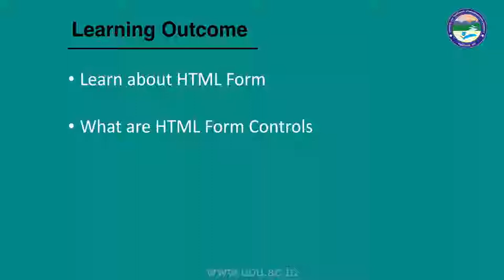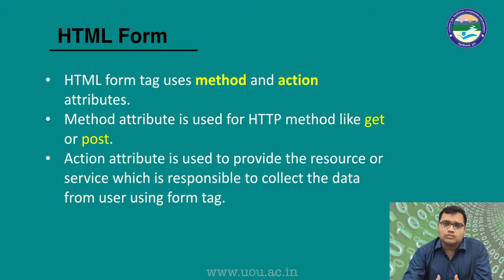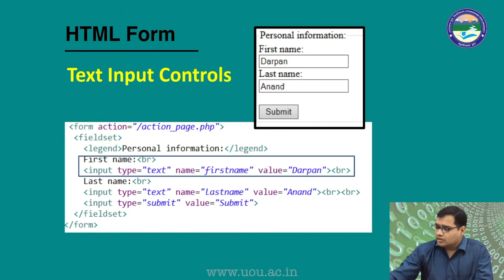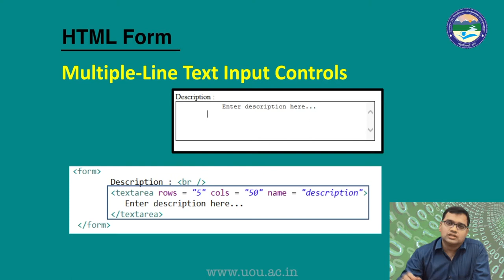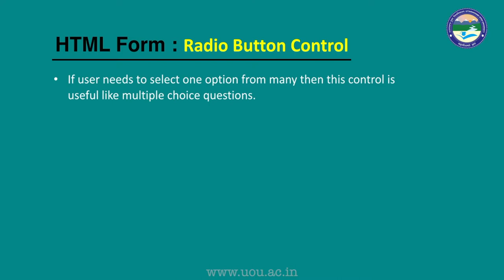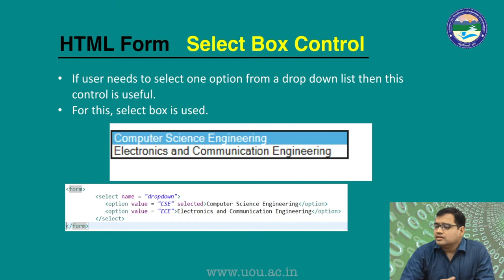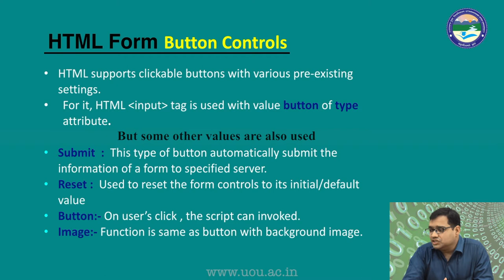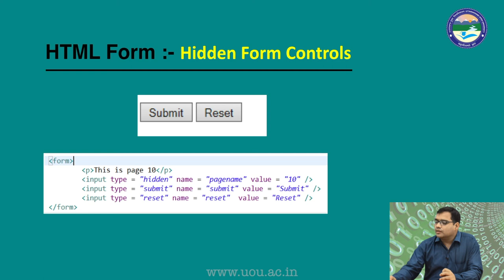HTML Forms Tag